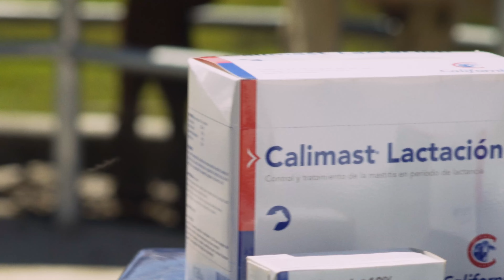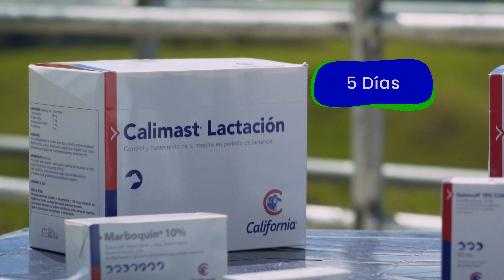Tratamientos antimicrobianos para la mastitis | Capítulo 2: Salud de la Ubre es Calidad de Leche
Seguimos con el especial: Salud de la ubre es calidad en la leche. 🐮🥛

En este capítulo abordaremos todo lo relacionado al tratamiento de mastitis y buenas prácticas en la sala de ordeño. 🐄✅

Ser fieles a la vida es acompañar a ganaderos, veterinarios, zootecnistas y ayudantes de finca en el cuidado de sus animales.

En Compañía California hemos desarrollado un especial de 3 capítulos llamado Salud de la Ubre es Calidad de Leche donde nuestro equipo especializado de médicos veterinarios y zootecnistas nos explican como detectar, tratar y prevenir la mastitis en ganado bovino.